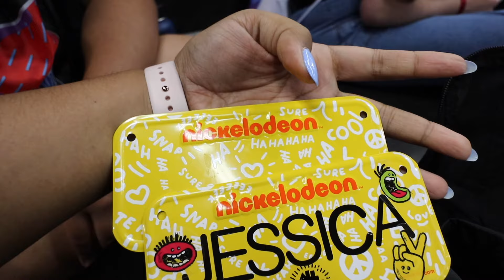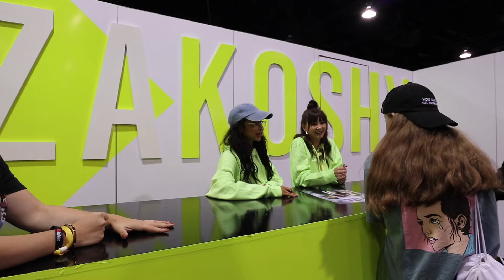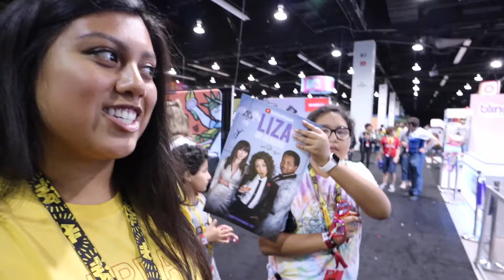Meeting Liza Koshy & Kimiko - VidCon Day 2 & 3| 7.12.19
▻ jessicag024
▻ thunderbolt30

▻Jessica- jessicag_24
▻Julian- gallardo_julian
▻Alexa- gallardo_alexa
▻David- _davidgallardo
▻Disney Insta- weeklydisneyadventures

☆ PRODUCTION ☆

📹Canon M6
🎵IKSON / Harmony